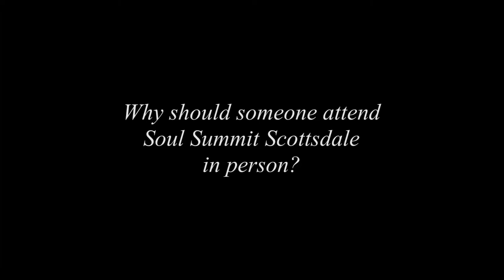Why should I attend an event in person? | Soul Summit Scottsdale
What is the energetic benefit of attending an event in person when you can find so many lectures online?

Howard Martin, EVP of HeartMath Institute answers that question.

SOUL SUMMIT SCOTTSDALE
💜 September 12-15 at the beautiful Doubletree Resort in Scottsdale, AZ!
💜 Choose from 17 Sessions & Enjoy 3 Event Meals included with your pass
💜 Discovering a high vibrational life dissolves our wounds & the lower level frequencies that hold us back while profoundly up-leveling our heart-centered authenticity & the power of our Soul.
💜 Obtain answers to your most compelling life questions!
💜 Join us for this special immersion event!

For more information on our world-class presenters and to register,